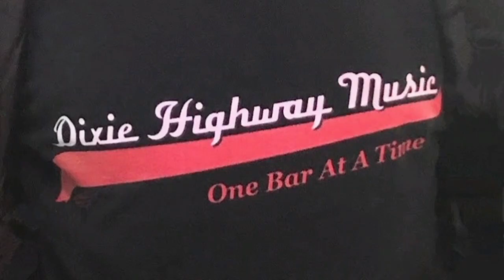Quick Talk - Gator Speaker Totes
talking about my somewhat brief use of the Gator speaker totes / bags